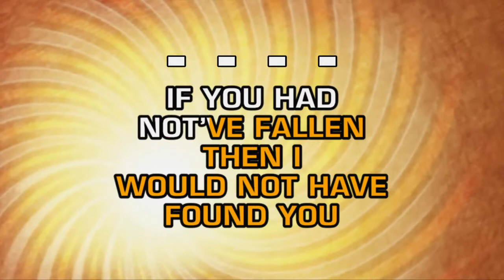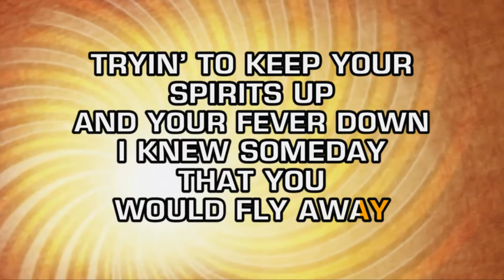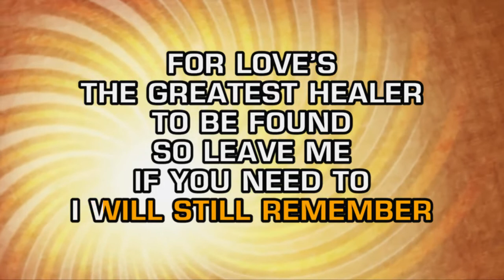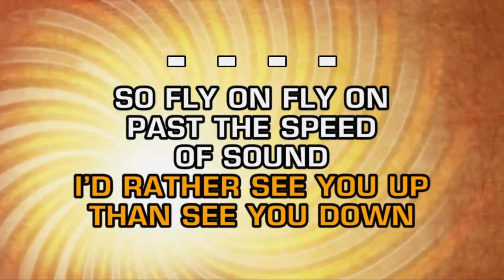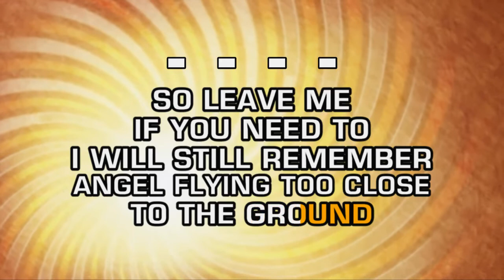Willie Nelson - Angel Flying Too Close To The Ground (Karaoke)